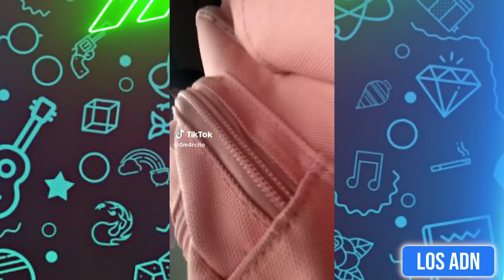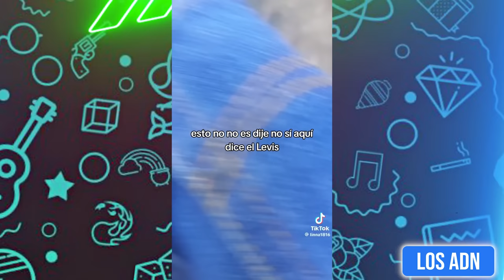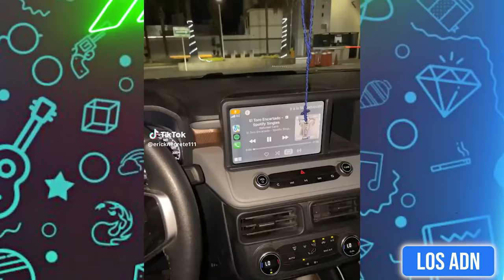🇲🇽 MEXlCANOS en SEPTIEMBRE 😂 (SI TE RIES PIERDES) | Los ADN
Los videos mas graciosos del mes de septiembre XD

EDICIÓN: @AbrahamSantoyo